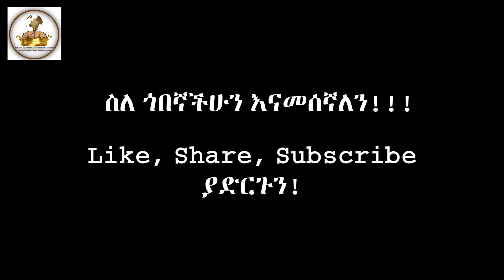መጽሐፍ ቅዱስ ክቤተ ክርስቲያን ጠፍቷል! ያአርሲዋ እመቤት ሚስጥር ተጋለጠ!! ለኢትዮጵያ መፍትሄ ወንጌል ነው!!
@pastor Binyam Shitaye Official Channal